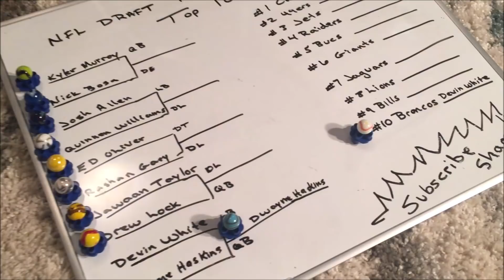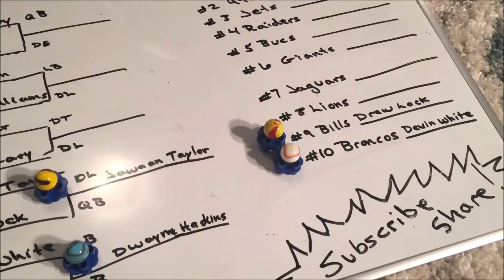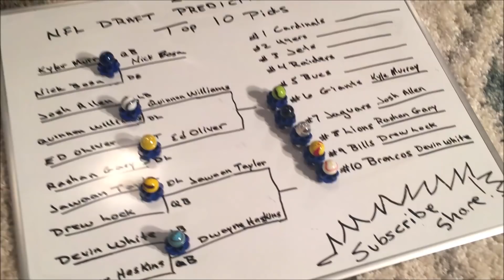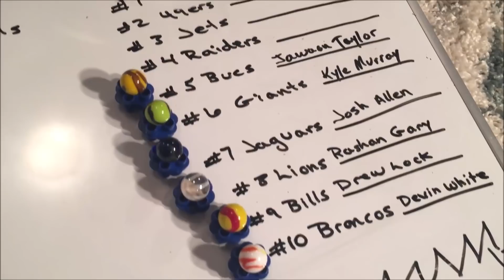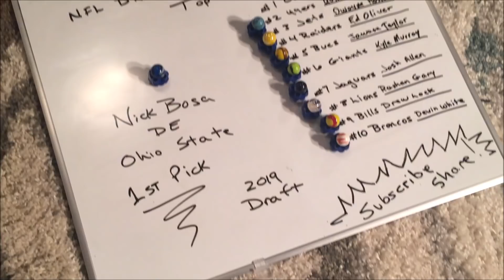2019 NFL Mock Draft Predictions - Marble Race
It’s the 2019 NFL Mock Draft Predictions Marble Race. The Marbles will predict the outcome of the top 10 NFL draft picks in this years 2019 NFL draft.  This will be an elimination marble race to work its way down to the Number 1 2019 draft pick.  This mock draft prediction marble race will feature some of the top 10 college football players that have declared for the 2019 nfl draft.
Kyle Murray – Oklahoma
Nick Bosa – Ohio State
Josh Allen – Kentucky
Quinnen Williams – Alabama
Ed Olive – Houston
Rashan Gary – Michigan
Jawaan Taylor – Florida
Drew Lock – Missouri
Devin White – LSU
Dwayne Haskins – Ohio State

These top college players have been studying NFL films and the film on the this marble race. Trying to figure out which courses to run so they can advance up to the top of the NFL Draft Picks.  Top 10 picks can make millions of dollars and the higher you can advance in the NFL Draft the more money you’ll make.

Arizona Cardinals | Quinnen Williams | DL | Alabama
Nick Bosa is the odds-on favorite here in this marble race, but the Cards already have one of the league’s best edge rushers in Chandler Jones. What they need is a dominant, disruptive force for the interior of their defensive line, and Williams is the perfect fit. Mock Draft predictions will help the cardinals

San Francisco 49ers | Nick Bosa | Ohio State
This is a dream scenario for the 49ers, who get the best overall prospect in the draft with Nick Bosa trying to win the top draft pick of this NFL marble race, who also just happens to fill the team’s biggest need. Despite playing just a few games due to injury in 2018, Bosa is worthy of No. 1 overall consideration.

Josh Allen  Kentucky
Similar to the 49ers, the Jets desperately need to come away from this pick with a difference-maker on the edge. Allen is a versatile weapon who was arguably the most dominant defender in all of college football last season mock nfl draft prediction

Oakland Raiders | Devin White | LB | LSU
Some might bristle at the thought of an inside linebacker this early, but White is absolutely a top-five prospect in this marble race class, and the Raiders have three first-round picks to play with. He’s exactly the kind of player nfl draft pick player who can transform the identity of an entire defense, and that’s what Oakland needs.

Tampa Bay Buccaneers | Ed Oliver | DL | Houston
There are bigger needs elsewhere, but the potential departure of Gerald McCoy could make this a bigger nfl pick. Oliver is one of the most talented, versatile prospects in this draft, and would be a welcome addition to a needy defense. Will Ed have a chance to win the NFL Marble Race prediction?

New York Giants | Dwayne Haskins | QB | Ohio State
In a real scenario, it’s highly unlikely the Giants will be able to stay at this pick and still land Haskins, who is widely regarded as the top passer in this class. If they do, it would be the perfect match of need and value for a team that needs a successor for Eli Manning.  Haskins could take all the marble in this marble race nfl predictions mock NFL draft.

Jacksonville Jaguars | Kyler Murray | QB | Oklahoma
The Blake Bortles experiment has failed (sorry, Jason), and it’s time for the Jags to swing away once more on a franchise quarterback. Murray is the biggest wild-card in this entire NFL draft, but much like fellow Sooner/Heisman winner Baker Mayfield, he could break the mold of a top-10 QB.

Detroit Lions | Clelin Ferrell | EDGE | Clemson
Even if Ziggy Ansah were to return, the Lions still need a young pass rusher who can help him in the short-term while developing into his eventual replacement. Ferrell is one of the most complete prospects at any position in this year’s draft, and would be a solid value here.

Buffalo Bills | Jonah Williams | OT | Alabama
They have their franchise quarterback in Josh Allen, but the Bills need to improve his supporting cast in just about every way. That starts up front, by adding one of the most polished and experienced tackles in the country, who has been battle-tested by some of the best competition in college football.

Denver Broncos | Drew Lock | QB | Missouri
Case Keenum was only supposed to be a short-term solution, but even that isn’t working out so far. John Elway needs a high-upside passer with a big arm, and Lock is the man for the job. He proved with a solid Senior Bowl NFL marble race perpetration for the upcoming 2019 NFL mock draft prediction race week that he could be worthy of top-10 consideration.